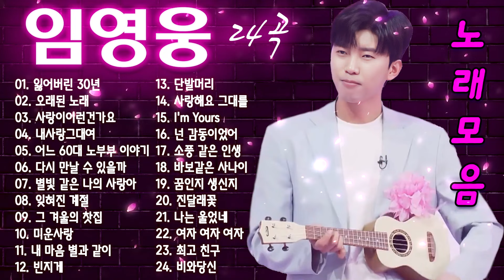임영웅 노래모음 24곡을 광고없이듣기 임영웅 마음의 위로가 되는 노래모음 ❣ 100분간 연속듣기~온기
🎉이 영웅의 음악 채널을 항상 응원해주세요
😘음악을 들어주셔서 감사합니다
💕모두에게 좋은 하루를 기원합니다